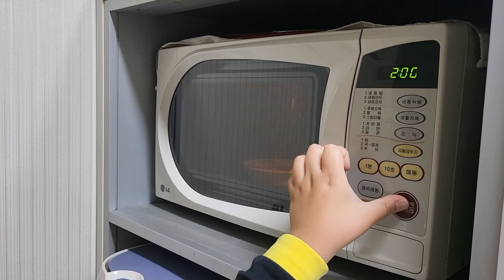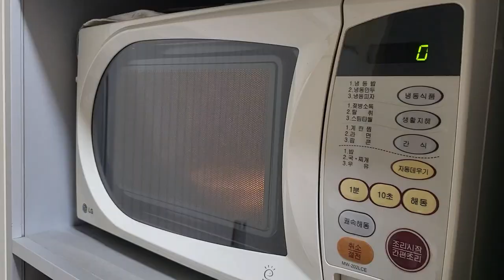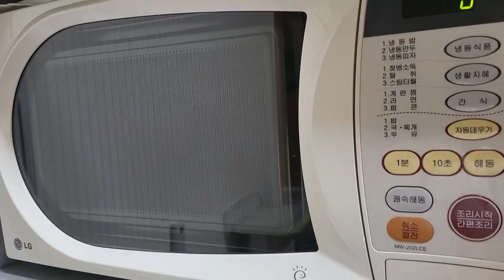[불과 쇠칼 없이 요리하기] 막내의 밥버거 만들기 / 누구나 쉽게 만드는 밥버거 / 전자레인지로 계란후라이 만들기 / 전자레인지 요리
💗 여러분 안녕하세요. 파파엔영입니다.^^
📣 오늘은 막내가 요리하는 날입니다.
📣 불과 쇠칼없이 안전한게 요리를 만들어볼게요.
📣 막내의 밥버거 만들기
📣 누구나 쉽게 만드는 밥버거
📣 전자레인지로 계란후라이 만들기
📣 전자레인지 요리

[Cooking without fire and steel knives] Making the youngest's rice burger / Rice burger that anyone can easily make / Making fried eggs in a microwave oven / Cooking in a microwave oven

✅ 모바일 무료 영상 편집툴 "capcut" 캡컷
➡️ Bytedance Pte. Ltd.